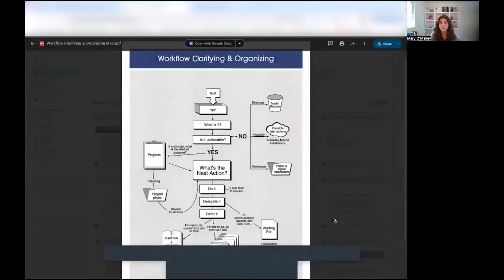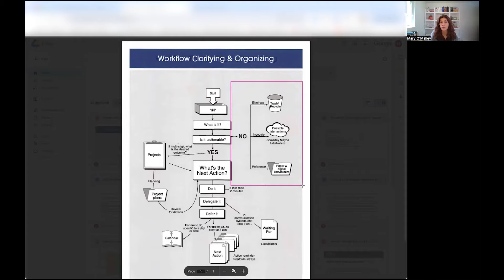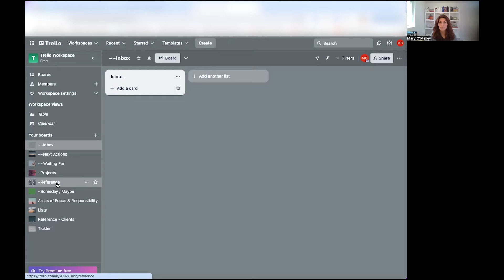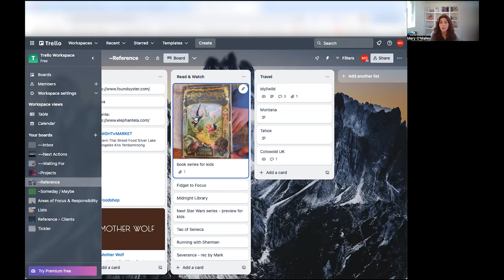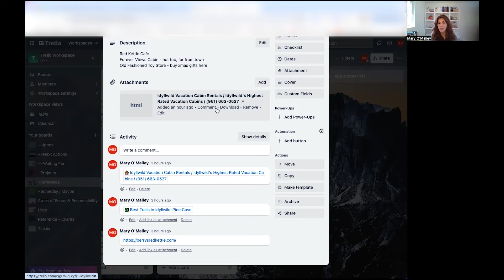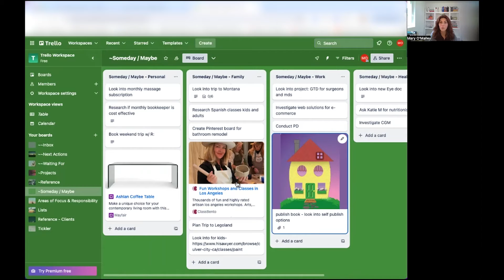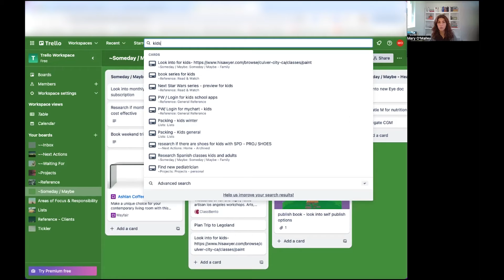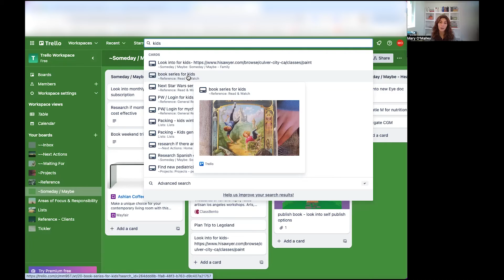How a GTD® Coach Uses Trello to Track Inputs That Aren't Currently Actionable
GTD coach Mary O'Malley shares how she manages inputs that don't have an immediate next action attached and the lists she uses to organize them.

Timestamps
[0:00] Introduction
[0:49] Clarifying and Organizing Workflow Chart
[1:35] Trello Inbox
[2:27] General Reference
[2:53] Read and Watch Reference
[4:08] Travel Reference
[5:05] Someday/Maybe Lists
[6:18] Utilizing Trello's Search Function
[7:3] Overview

GTD Focus is the exclusive provider of GTD one-to-one coaching in the U.S. and Canada.

Together, our coaches have logged tens of thousands of hours coaching individuals including heads of global organizations, scientists, engineers, creatives, entrepreneurs, and people with complex lives.